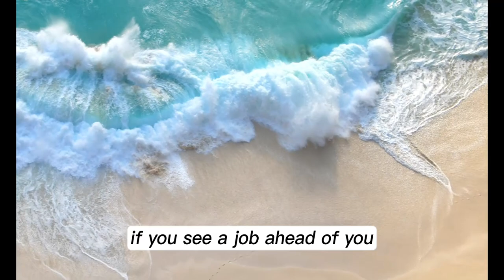"The Boulder and the Gold: Finding Wealth in Life's Challenges"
Title: "The Boulder and the Gold: Finding Wealth in Life's Challenges"

Life is a journey filled with challenges, obstacles, and unexpected boulders in our path. But what if we told you that within these very challenges lies the potential for true wealth and fulfillment? Join us in this thought-provoking video, "The Boulder and the Gold," where we explore the profound wisdom that can be gleaned from life's trials.

In this captivating narrative, we'll delve into the metaphor of the boulder and the gold. We'll share inspiring stories of individuals who faced seemingly insurmountable obstacles and, through their resilience, determination, and growth mindset, not only overcame them but also discovered the hidden treasures within.

Our expert guests, including psychologists, life coaches, and successful individuals, will provide invaluable insights into how you can navigate life's challenges with grace and turn adversity into an opportunity for personal and emotional wealth. Learn how to develop resilience, adaptability, and a positive perspective that will empower you to thrive in any circumstance.

Discover the gold within yourself and your experiences. This video serves as a reminder that life's trials, no matter how daunting, can be transformative. By watching "The Boulder and the Gold," you'll gain the tools and mindset needed to find wealth, purpose, and meaning in every step of your journey.

The Boulder and the Gold
Finding Wealth
Life Challenges
Resilience
Personal Growth
Adversity
Positive Perspective
Transformation
Overcoming Obstacles
Emotional Wealth
Resilience Building
Growth Mindset
Life's Journey
Inspirational Stories
Thriving in Adversity